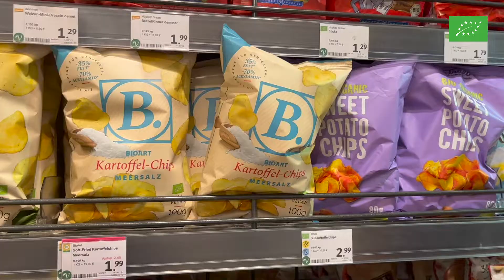Bio-Roadshow in Wien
Heute startet die Bio-Roadshow von BIO AUSTRIA in Wien. Cristina und Ellice werden einen Monat durch ganz Österreich fahren und auf den unterschiedlichsten Bio-Betrieben Halt machen, um euch die Landwirtschaft näher zu bringen. In Wien fragen die beiden PassantInnen, woran diese Bio-Produkte erkennen. Begleitet Ellice und Cristina im August auf ihren Bio-Stationen.